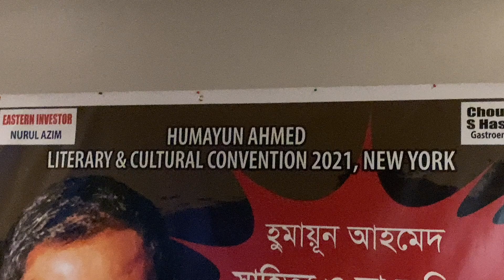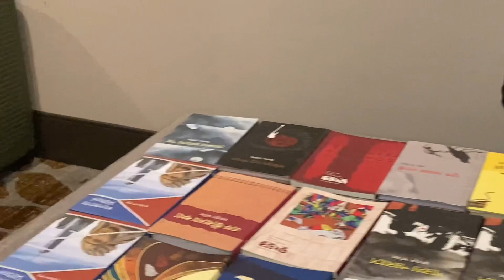Je Thake Akhi pollobe:Meher Afroz shawon at Humayun Ahamed convention 2021 NewYork.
At NewYork held Humayun Ahmed cultural convention 2021 in NewYork.a nice Bangla song singing by Meher Afroz Shawon.Bangladeshi actress.singer.dancer etc.